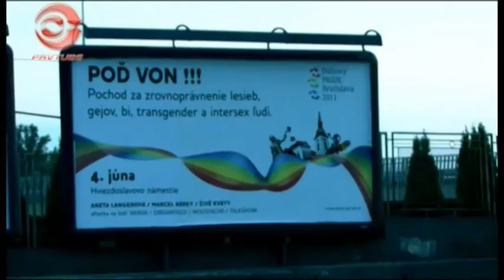Romana Schlesinger podporuje Martina Poliačika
Predvolebný spot Martina Poliačika - kandidáta SaS na poslanca Národnej rady vo voľbách 10. marca 2012.

Video: Beata Gachulincova
Zvuk: robert fatdust heks